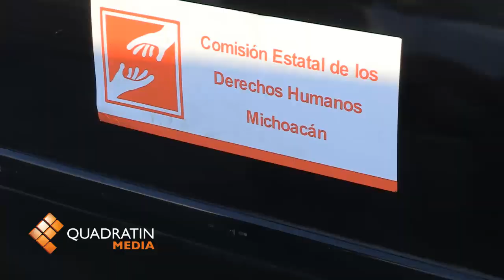No se han violado derechos humanos en detenciones: CEDH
MORELIA, Mich., 15 de octubre de 2012.- La visitadora regional de Morelia de la Comisión Estatal de Derechos Humanos, Yurisha Andrade Morales aseguró que tras los desalojos y redadas realizadas este lunes por elementos de la Policía Federal, no se violentaron las garantías individuales de quienes fueron detenidos en estas acciones.